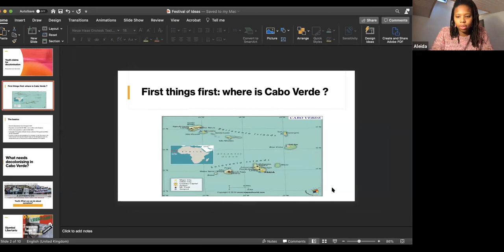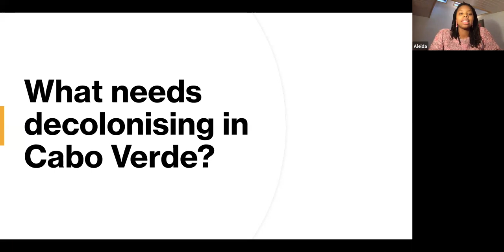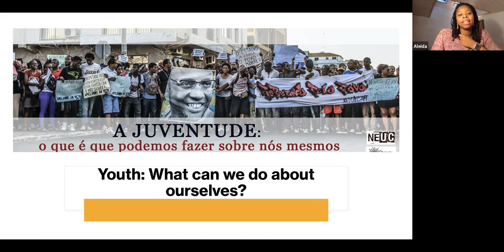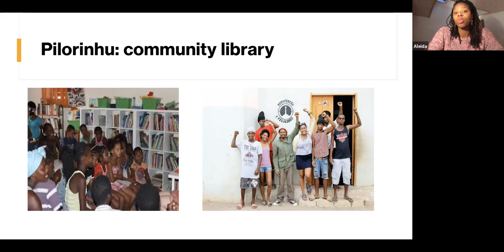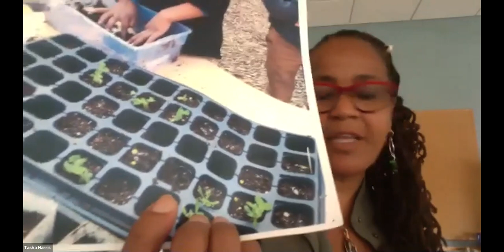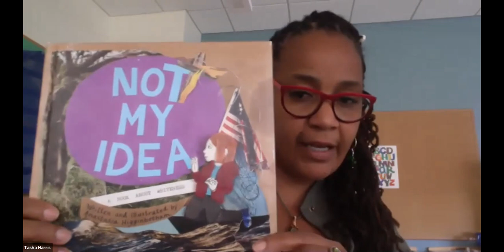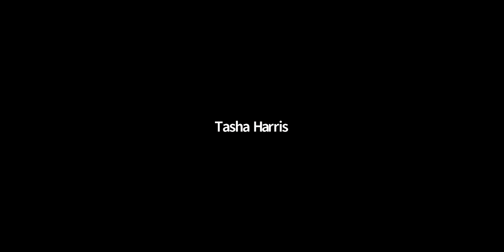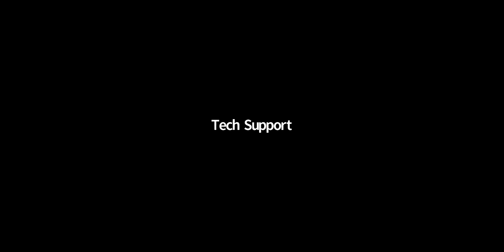BlackLivesMatter Part 2 BritainisnotInnocent - A Panel Discussion | SOAS Festival of Ideas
This panel looks at the history of the Black Lives Matter Movement in the UK and USA. Expert panelists will discuss ongoing coloniality, scrutinise how whiteness operates in contemporary discussions regarding the BLM movement, and contextualise the global anti-racist movements in education. The BLM discussion has a commonwealth and diaspora theme, with a focus on decolonising education and youth movements.

The panelists include:

Aniesha Obuobie, Moderator
Aleida Borges, she is a scholar doing research on youth movements in Lusophone African countries.
Lola Olufemi who led the Cambridge mycurriculumsowhite movement. She is also the author of Feminism Interrupted.
Chumani Maxwele, the South African activist and founder of the Rhodes Must Fall Movement.
Tasha Harris, US Based Educator and longtime advocate for black children and families.